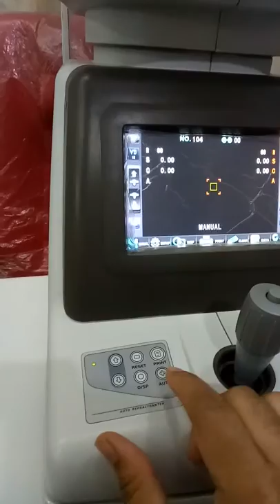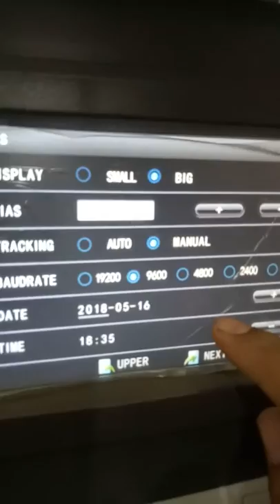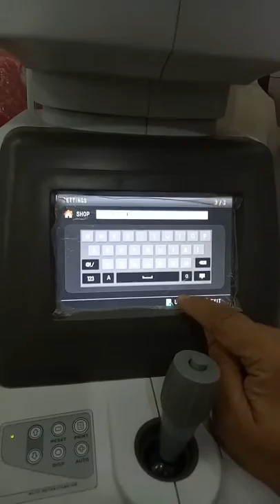Shinonken Auto Ref RX 810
Call # 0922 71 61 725 Rakesh Dave